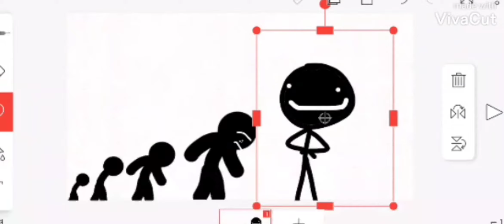Go back I want to be M O N K E (but with stickman ...and it's poorly made)